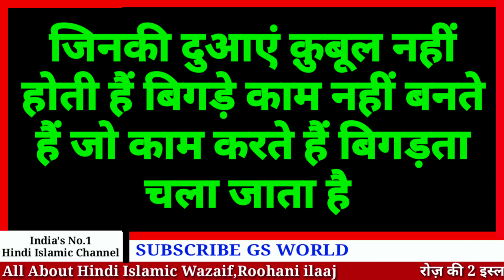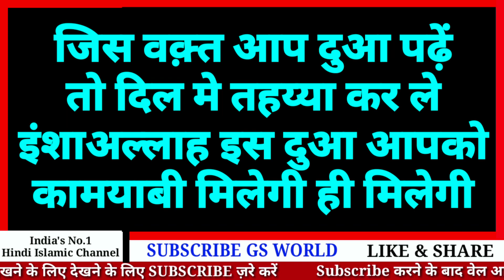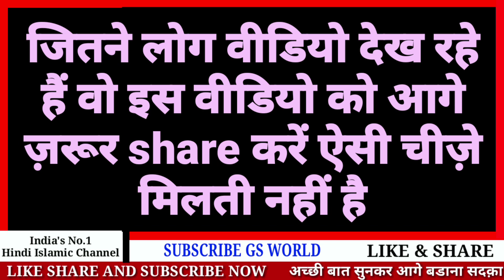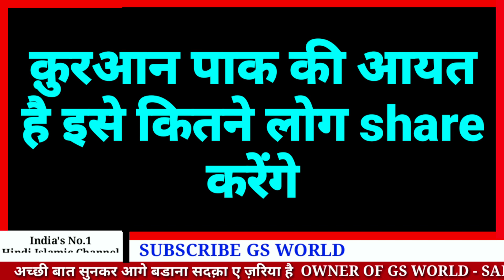21 बार ये दुआ पढ़ो जैसा चाहोगे वैसा हो जाएगा | आज पढ़ो कल क़िस्मत बदल जाएगी | GS World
GS World presents Dua Qubul Hone Ka Live Wazifa
Khushkhabri Pane Ka Live Wazifa Amal
Dua Mangne Ka Sahi Tarika

Shukriya
Allah Hafiz

Salman Malik

Video Title
21 बार ये दुआ पढ़ो जैसा चाहोगे वैसा हो जाएगा | आज पढ़ो कल क़िस्मत बदल जाएगी | GS World